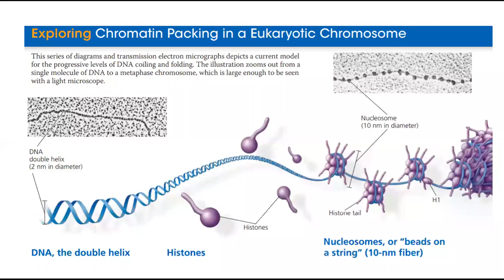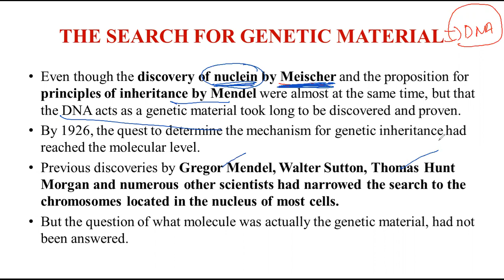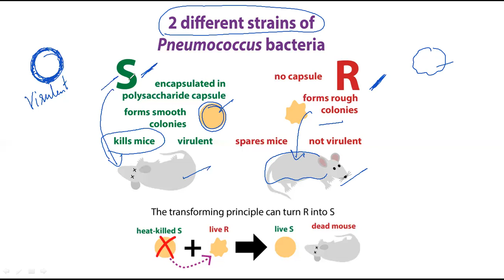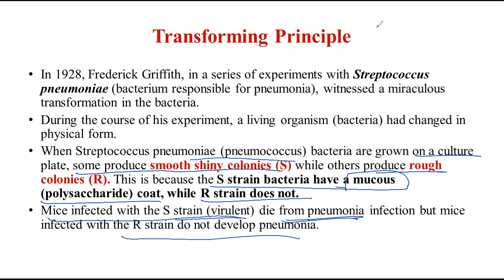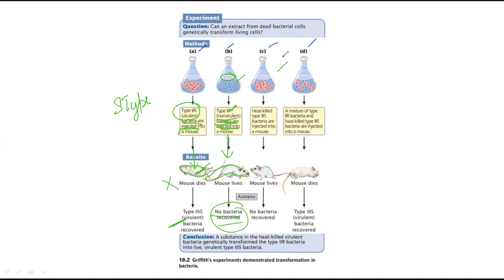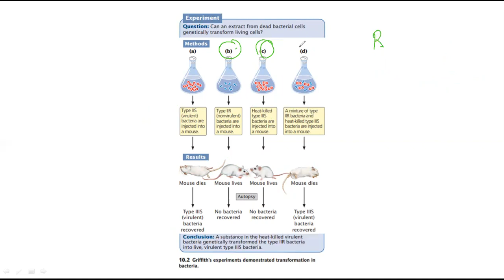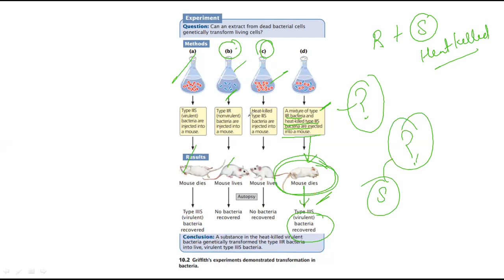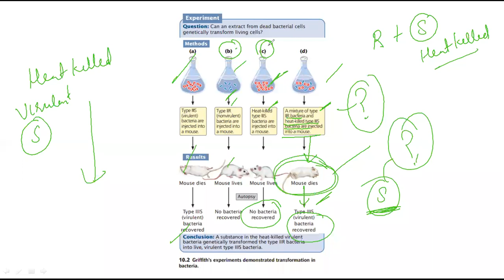PART 10 MOLECULAR BASIS OF INHERITANCE, GRIFFITH EXPERIMENT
GRIFFITH EXPERIMENT